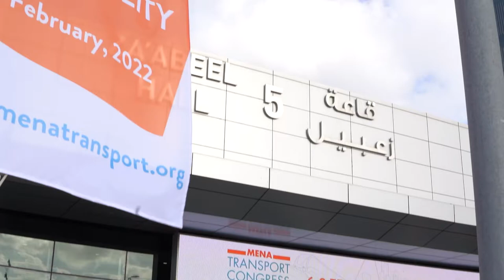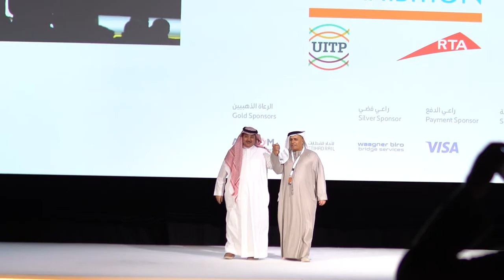MENA Transport Congress and Exhibition 2022 - Wrap up Video